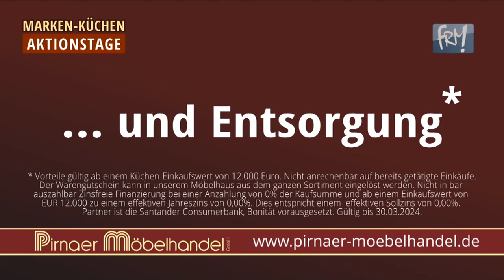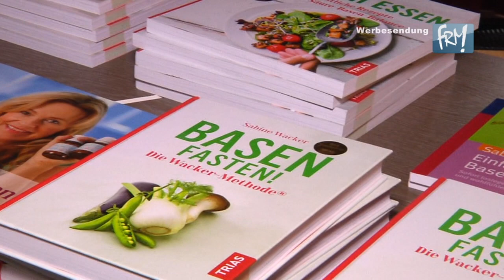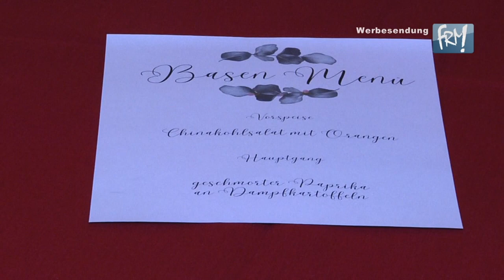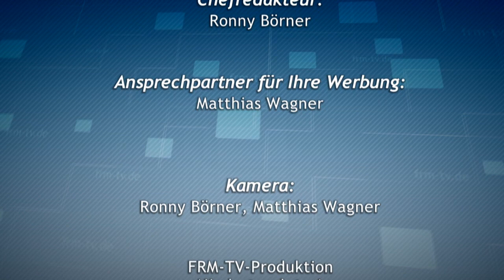Regionalmagazin 1206 - vom 15. April 2024